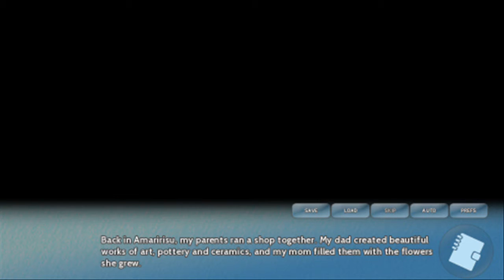Asagao Academy: Satchbag Route #6 (LOBSTER THEORY)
None of these titles have to make complete sense, but if you really read through it and stretch the ideas, Lobster Theory makes sense.

Lick and Scrubside.

If you need to catch up with the beginning of the Asagao series, go watch episodes 1-22 of my blind Shane Route Gameplay here: